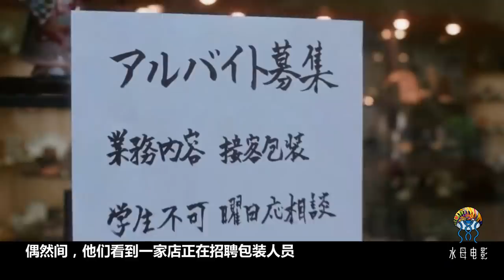奇幻片《東京！》女孩走在街上，突然感覺身體不對勁，沒多久竟變成了一把椅子！